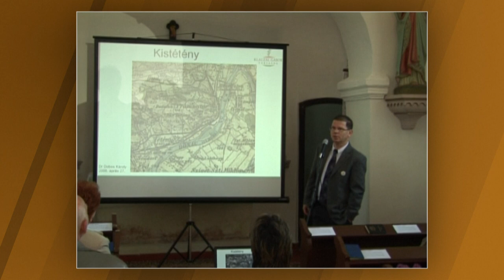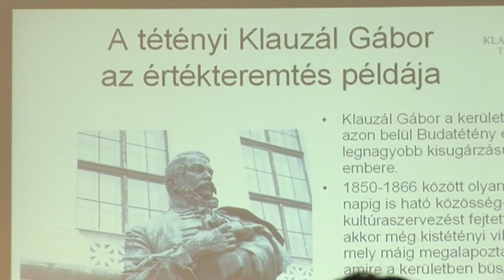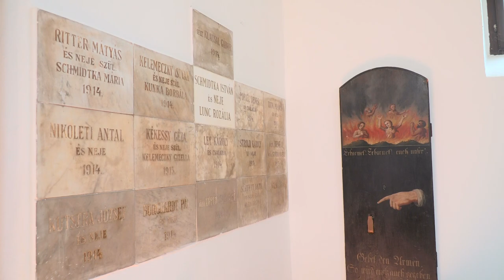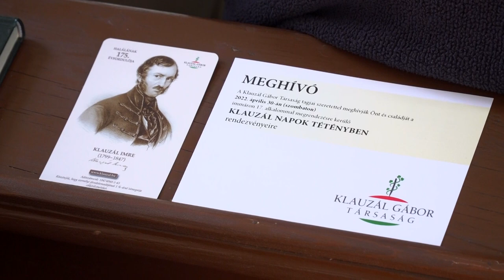Új elnök a Klauzál Gábor Társaság élén - 2023.10.11.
Vendégünk Hódi Szabolcs, a Klauzál Gábor Társaság új elnöke. Kitekintünk az egyesület történetére, jelenlegi életére, és a jövőbeni tervekről is szó esik.